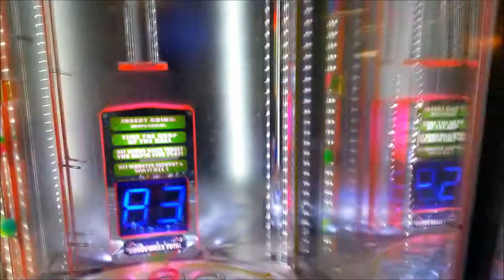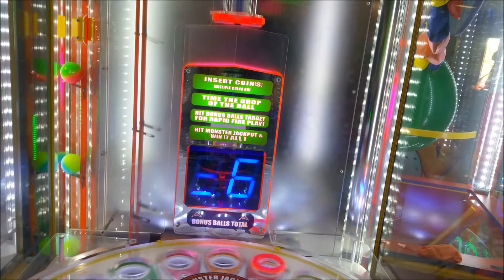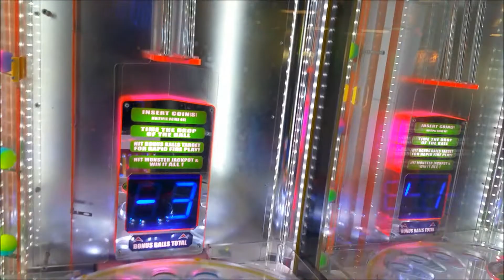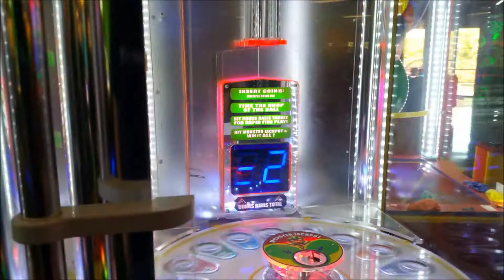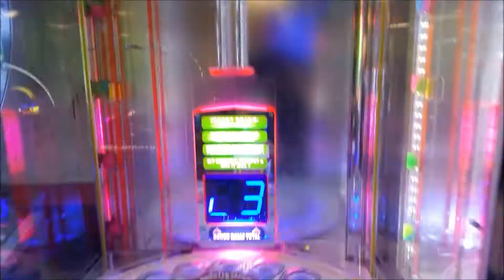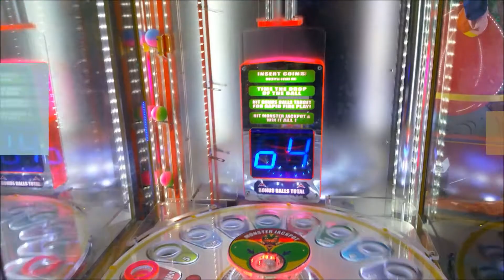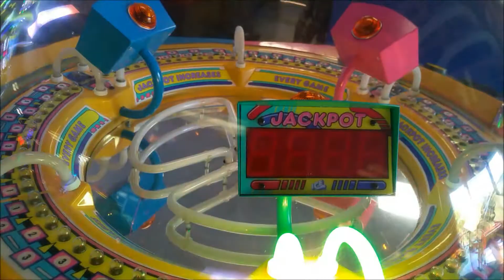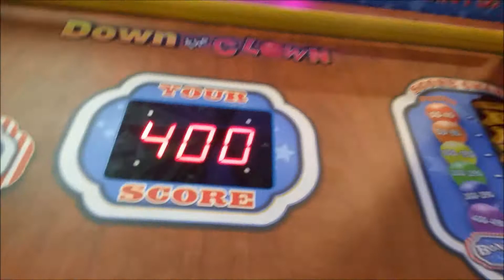So Many Arcade Jackpots & Tickets!!! Smith Sisters Win Ticket Jackpot at The Game Room!! Fun Wins !!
Smith Sisters win so many arcade ticket jackpots at the game room.  See how many tickets we win.  Smith Sisters win arcade game jackpots & tickets.  We have fun at the game room and get lots of ticket and jackpot wins.  Watch and see what we get with all the arcade tickets that we win!!!

MORE CLAW MACHINE VIDEOS FROM SMITH SISTERS

Secret Life of Pets Videos -

MUSIC CREDITS
“Bit Quest”, and "8bit Dungeon Boss"